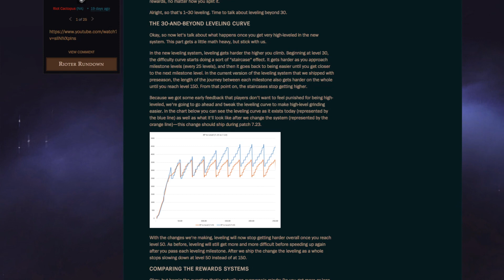Riot Pls: 2017年とこれから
開発チームから見た2017年を、リードプロデューサーのNew001（ジョー・タン）が振り返ります。そして来る2018年にリリース予定の新しい競技系システム “Clash”（仮名称）についてもご紹介します！

新しい競技系システム “Clash” についての詳細はこちらの記事をご覧ください！

TIME:
0:00 - 始めに／プレシーズンの状況
2:28 – 2017年を振り返って
5:00 – チームでの競技体験
6:53 – 名誉のアップデートと、皆さんへの感謝

開発チーム記事 /devはこちらから！